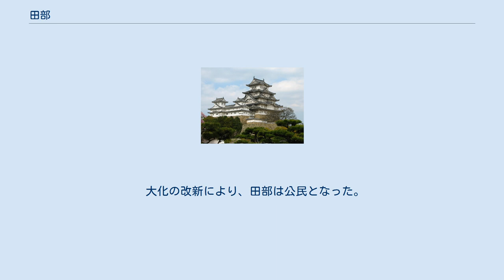田部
田部（たべ）とは、日本の古墳時代に設けられた土地や人民の支配制度の一つで、ヤマト王権が直接支配した人民のうち屯倉（みやけ）で耕作した者を指す。
 諸地域の民を集団移住させたもの、渡来人を集めたものなど、さまざまな人たちから構成されていた。
労働奴隷というよりも、一般農民に近かったと思われる。
 『日本書紀』によると、534年、安閑天皇の時に設置された小墾田（おはりだ）屯倉と桜井（さくらい）屯倉では、大伴金村の奏上により、国ごとの田部を設置し、それぞれ天皇の妃の紗手媛（さてひめ）・香香有媛（かかりひめ）に支給されたとある。
難波屯倉でも、郡ごとの钁丁（くわよほろ＝田部）が妃の宅媛（やかひめ）に与えられたとなっている。
 同じく534年の天皇の行幸の際に、三嶋の県主（あがたぬし）飯粒（いいほ）は良田として竹村（たかふ）の土地40町を献上して天皇から褒められている。
先に大河内味張（おおしこうち の あじはり）は良田の献上を惜しみ、勅使を欺いていたため、郡司（国造）の役から解任されてしまった。
味張は恐れ入り、郡ごとに钁丁春秋各500人ずつ献上し、随伴していた大伴金村に河内の狭井田（さいた）6町を賄ったという。
これによって、三嶋の竹村屯倉では、河内県（こうちのあがた）の部曲（うじやっこ）が田部とされるようになったという。
 欽明天皇の時には、555年に吉備国の白猪屯倉と田部を設置し、その後、569年に検定して丁籍（名籍）を作った、という。
 大化の改新により、田部は公民となった。